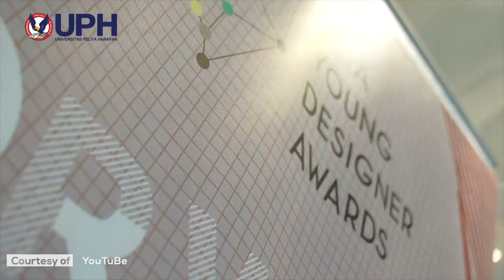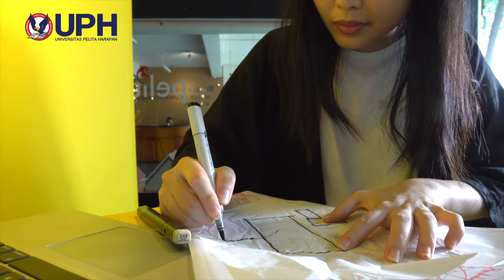UPH Interior Design - Greta, The Winner of Asia Young Designer Awards 2020